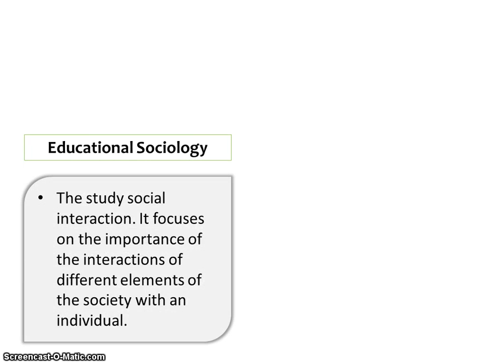Educational Sociology and Sociology of Education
Difference between Educational Sociology and Sociology of Education